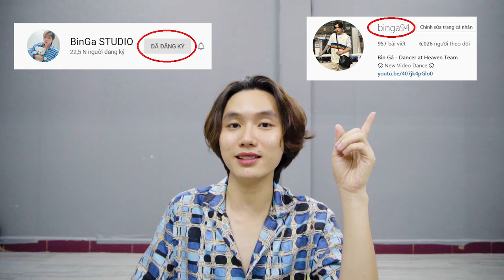[Vlogs] 4 Cách để nhảy tốt hơn mỗi ngày | [ENGLISH SUB] BinGa STUDIO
- Dance Class : Facebook.com/BinKpopDance
- Personal facebook : Facebook.com/BinKiLi
- Fanpage : Facebook.com/BinGaDancer
- Dance Team : Facebook.com/HeavenDanceTeam